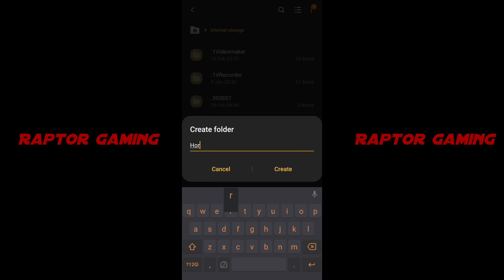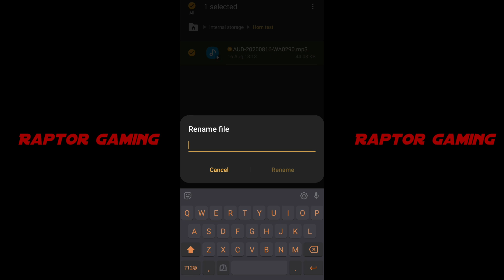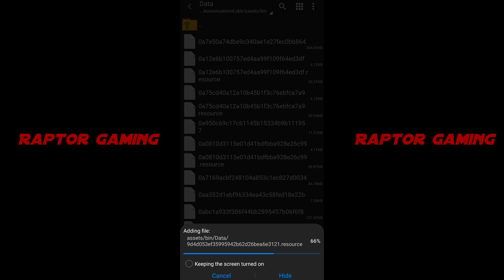ഹോൺ Change ചെയ്താലോ🤩💯 |OBB Editing Tutorial part-3 | Bussid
എല്ലാരും സബ്സ്ക്രൈബ് ചെയ്യണേ🤩😘